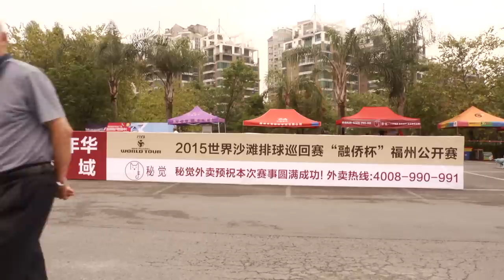BTS: Beach volleyball world champion Chen Xue on playing in front of her home fans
Behind the Scenes: 2013 FIVB Beach Volleyball World Champion Chen Xue talks to the Behind the Scenes crew on playing in front of her home crowd in Fuzhou as well as her plans for the upcoming season